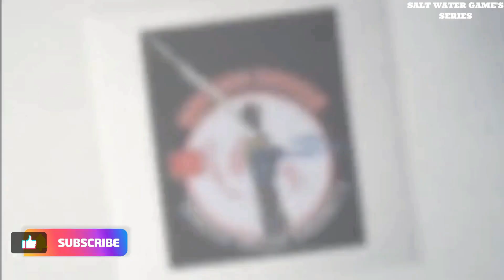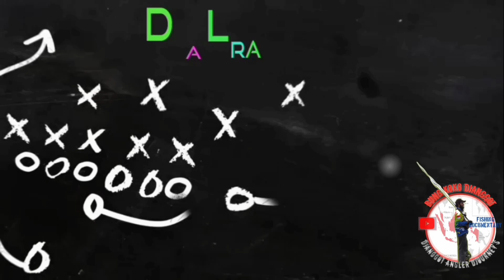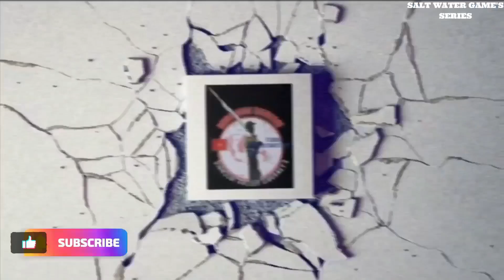🔴 GANAS ! Lokasi Mancing serasa di Neverland. BABON TOK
Dalam Rangkaian Tour de Papua Fishing kali ini saya menemukan momentum yang sangat mempesona. Keindahan suasana yang auto mengarahkan segenap relung Jiwa ini untuk memuji dan memuja Sang Maha Pencipta.
suasana laut yang surut serta teduh, berpadu dengan keasyikan masyarakat setempat melakukan kegiatan maritim mereka.
dan tak kalah syahdunya ketika usaha saya memancing ikan ada hasilnya. sungguh kali ini saya menikmati betul setiap lemparan dan lecutan joran pancing saya.
Subhanallah, WalHamdulillahi, Walailahailallohu, Allohuakbar...

My Set gear :
Rod : Majorcraft Solpara SPX962M Seabass
Reel : Shimano Stradic FL C3000XG
line : Shimano Kairiki 15lb
shock leader: Tridentech Realflex 18lb
lure : Astuti 30gr, Sabhiki Popper 15gr, Suanggi jig 25gr